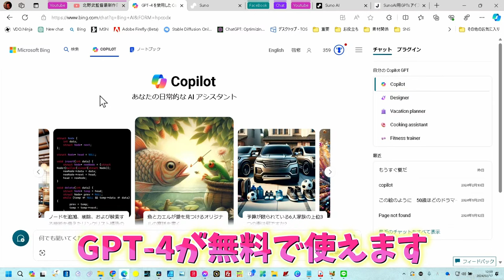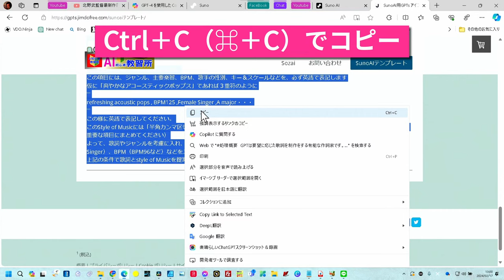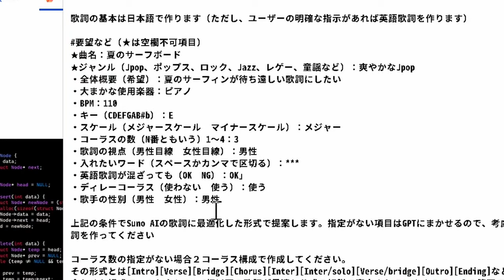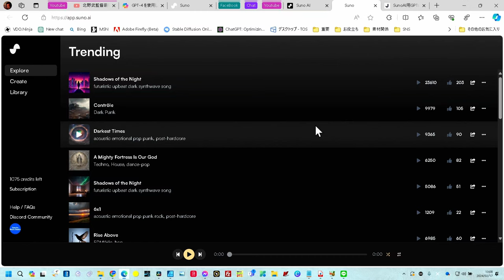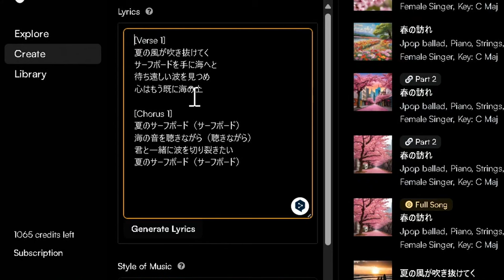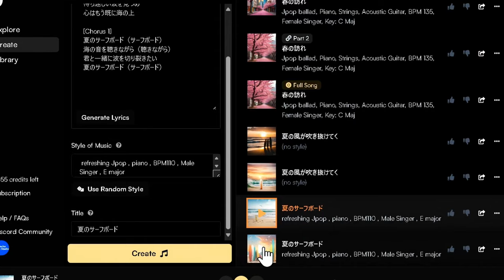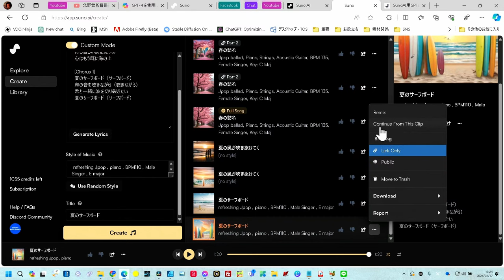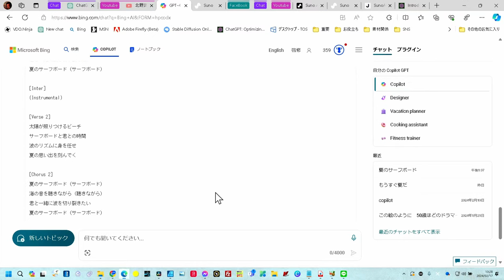SunoAIの歌詞制作！DTMer必見のCopilotとChatGPT両用プロンプトテンプレート紹介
概要
この動画では、DTMerに特化したSunoAIの歌詞制作プロンプトテンプレートを紹介します。SunoAIを使って、よりクリエイティブで個性的な歌詞を作る方法を解説。プロンプトテンプレートの使い方から、実際に歌詞を作るプロセスまでを丁寧にご紹介。音楽制作の幅を広げるためのヒントが満載です！
★テンプレート置き場